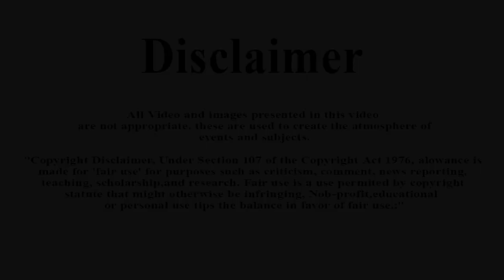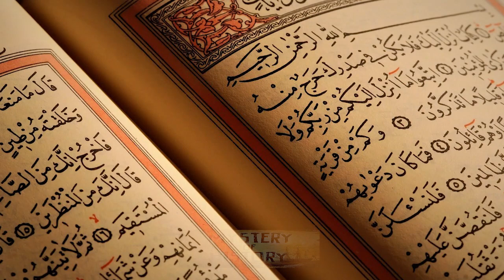ইসলামের প্রথম যুদ্ধ ❕ বদর যুদ্ধ ❕ Battle of Badr ❕ History of Islam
The Battle of Badr, fought on March 13, 624 CE, was a key battle in early Islamic history between the Muslim forces led by Prophet Muhammad and the Quraysh of Mecca. Despite being outnumbered, the Muslims achieved a decisive victory, which was seen as a turning point for the spread of Islam. It strengthened the position of the Muslim community in Medina and boosted their morale, as it was viewed as divine support for their cause. The battle also led to the capture of significant spoils and prisoners, further consolidating the Muslim forces.

References:
ব্যাটল অব বদর: ইসলামের প্রথম যুদ্ধ-Roar Media
বদর যুদ্ধ কেন হয়েছিলো?-Dhaka Post
বদর যুদ্ধ: সত্য-মিথ্যার পার্থক্যের দিন-Bangla News